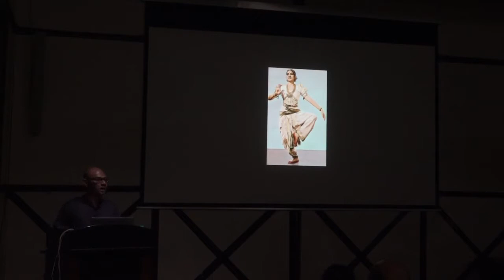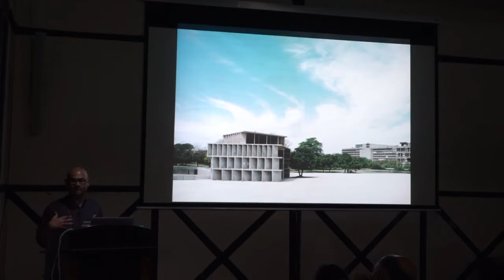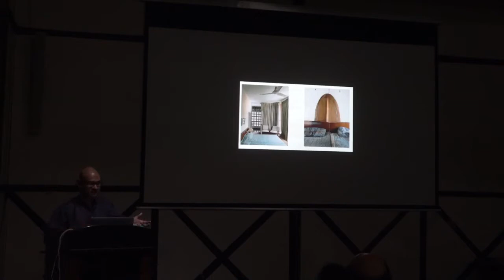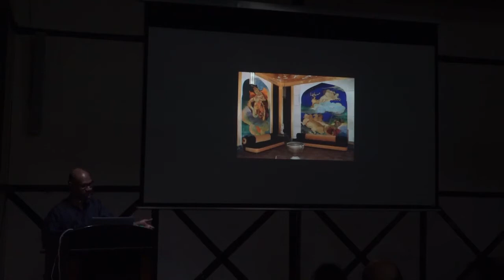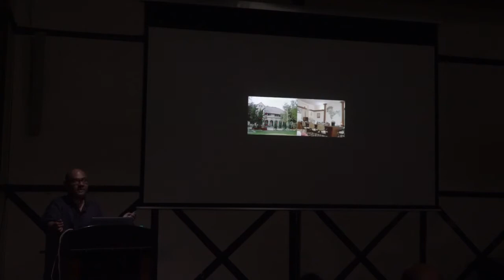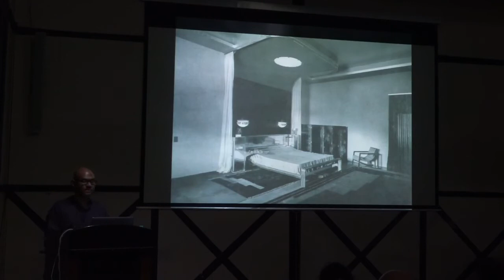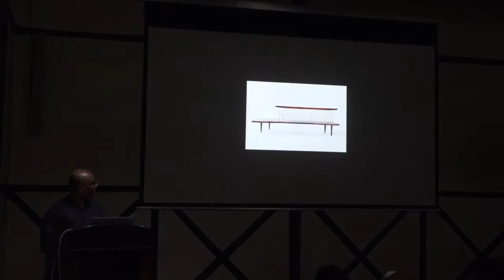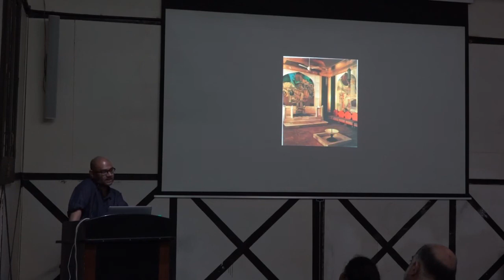Many Moderns by Mayank Mansingh Kaul | Oct 2018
The lecture presents a commentary on aesthetic explorations, from the early to mid 20th century, which have defined a praxis for contemporary Indian design. Exploring the work of designers Eckhart Muthesius, Le Corbusier, George Nakashima and Stefan Norblin, and movements such as Art Deco and The Bauhaus, it discusses their relationship with Indian experiments at Shanti Niketan in Bengal, Kalakshetra and Auroville in Tamil Nadu and the National Institute of Design in Ahmedabad.

Mayank Mansingh Kaul is a Delhi-based writer and curator with an interest in post-independence histories of textiles, design and fashion in India. A graduate in textile design from the National Institute of Design, Ahmedabad, Kaul has been involved in the past in areas of cultural and creative industries’ policy. Exhibitions that he has curated include The Idea of Fashion (Khoj International Artists’ Residency, New Delhi), Fracture: Indian Textiles, New Conversations (Devi Art Foundation, Gurgaon), Gold: The Art of Zari (Bikaner House, New Delhi), 25 Years of Abraham & Thakore (New Delhi), Crossroads: Textile Journeys with Ritu Kumar (India Habitat Centre, New Delhi) and New Traditions: Influences & Inspirations in Indian Textiles (Jawahar Kala Kendra, Jaipur). He is the editor of Take on Art Design, Cloth and India: Towards Recent Histories, 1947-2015 (Marg), Baluchari: Tradition and Beyond an upcoming publication on the last century of Indian fashion for Take.